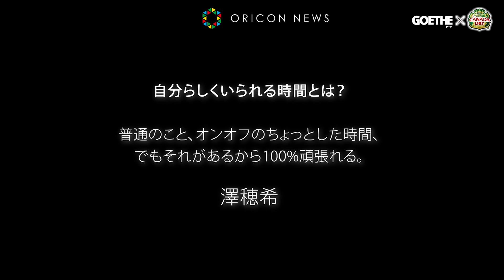竹内涼真、澤穂希と対談 カナダドライスペシャル対談動画『Golden Moment』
「カナダドライ」ブランドサイトでは、竹内涼真が各界で輝き続ける著名人にインタビューし、その輝きの秘訣を探るスペシャル対談コンテンツ『Golden Moment』を公開中。

　竹内と澤は、同じサッカーチームに所属していた旧知の間柄。
そんな二人の対談は、澤のサッカー現役時代に苦労したことやお母さんとなった澤の育児について、語られました。